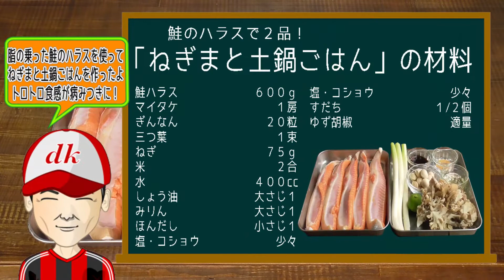鮭のハラスで２品！「ねぎまと土鍋ごはん」 Two salmon harass! "Negima and clay pot rice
脂の乗った鮭のハラスを使ってねぎまと土鍋ごはんを作ったよ！
ハラスは適度な食感もあり、しつこさもなくて旨みをしっかりと感じられます。

　　　　　 【材料】

鮭ハラス　　　　　　　６００ｇ
マイタケ　　　　　　　　　１房
ぎんなん　　　　　　　　２０粒
三つ葉　　　　　　　　　　１束
ねぎ　　　　　　　　　　７５ｇ
米　　　　　　　　　　　　２合
水　　　　　　　　　　４００cc
ほんだし　　　　　　　小さじ１
塩・コショウ　　　　　　　少々
すだち　　　　　　　　 １/２個
ゆず胡椒　　　　　　　　　適量

音楽素材 フリーBGM素材「甘茶の音楽工房」